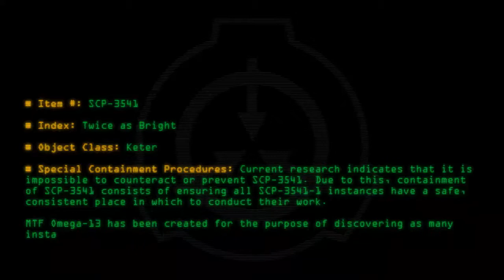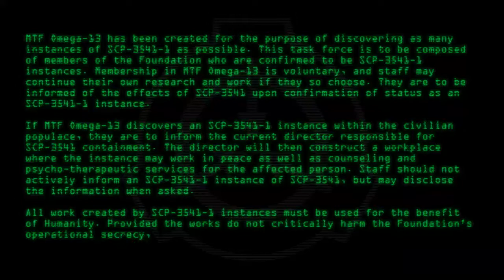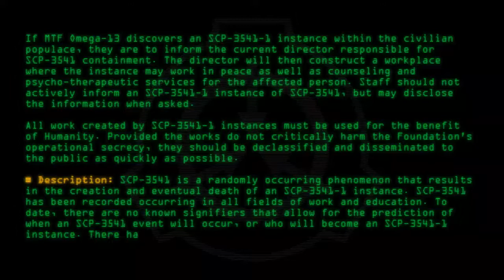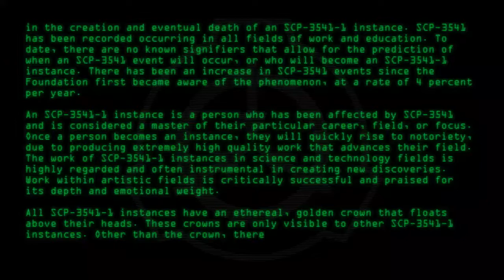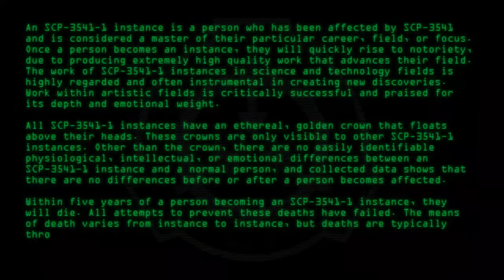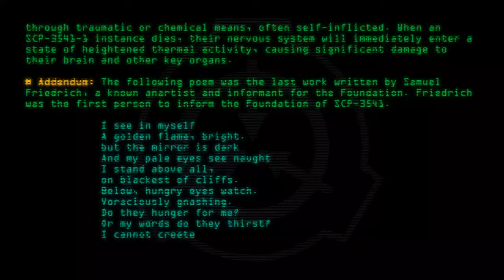SCP-3541 - Twice as Bright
Code: SCP-3541
Title: Twice as Bright
Rating: 51
Wordcount: 909
Last Edit: 24 Jan 2020 23:55
Revision: 7